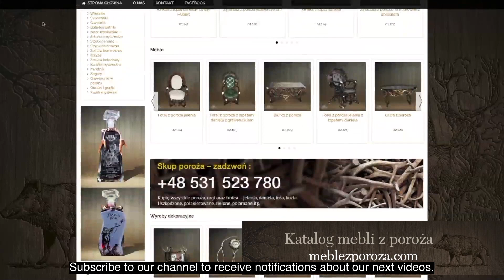HornArt episode 1 The first stationary store in Europe with REAL Antler Furniture. Poland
THE FIRST STORE WITH FURNITURE AND PRODUCTS FROM DEER ANTLER.

We have the largest selection of exclusive furniture and antler products, which are distinguished by a wealth of unique and selected quality.

Thanks to this, everything you are looking for - antler furniture sets, antler sofas,
antler armchairs, antler tables and benches, antler chandeliers, antler lamps,
candlesticks, hangers, desks, stands, antler flowerbeds and much more - you will find
in one place.

You will discover furniture made of natural antlers enriched with elements
leather and beautifully, intricately made engravings that impress with details.
Many choices, lots of original antler furniture that you can't
you will find nowhere else, and the opportunity to make the item on individual order.

Each piece of furniture is created by handicraft and made of the best pieces
deer antlers, fallow deer blades, deer antlers, that's why it's unique,
unique item with premium quality. We are convinced that it is amazing
design, unsurpassed quality and artistic craftsmanship of our furniture
with antlers will meet your expectations and bring enormous satisfaction with your purchase.
Our store website